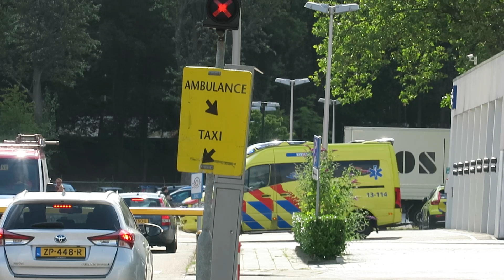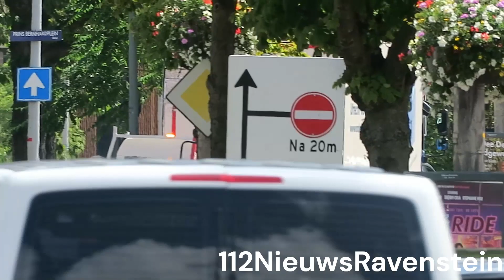Brandweer, Ambulances & DKDB Met spoed in Amsterdam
Voertuigen met spoed:
00:00 Ambulance 13-114
00:35 Rapid Responder 13-341
01:16 Autoladder Willem 13-3551 + Tankautospuit Willem 13-3531
02:15 3x (DKDB) Dienst Koninklijke en Diplomatieke Beveiliging
02:52 Onopvallende Mercedes Rijopleiding
03:13 Ambulance 13-113
03:53 Ambulance 13-115
04:18 Ambulance 13-117